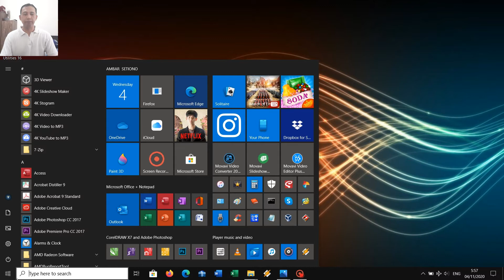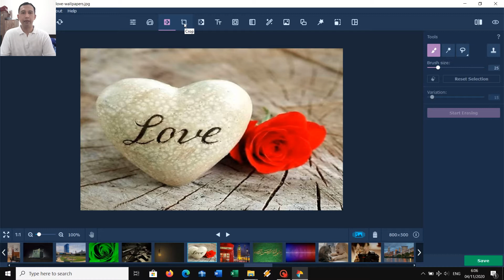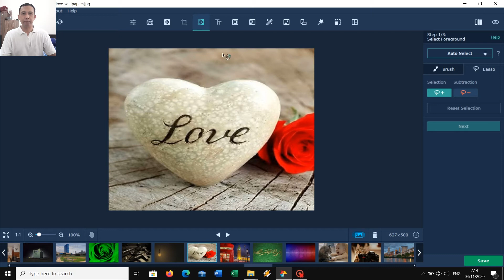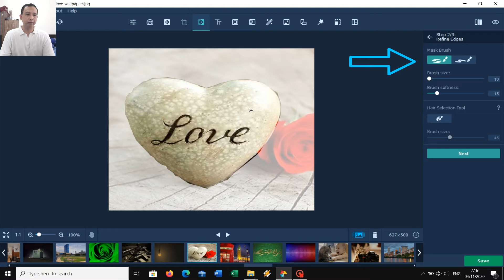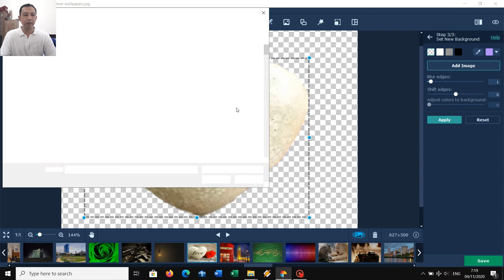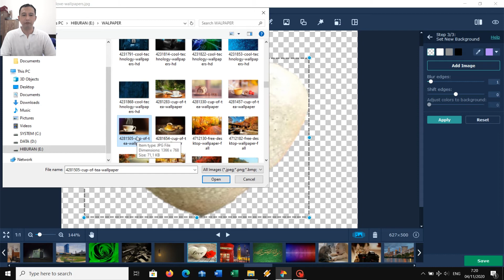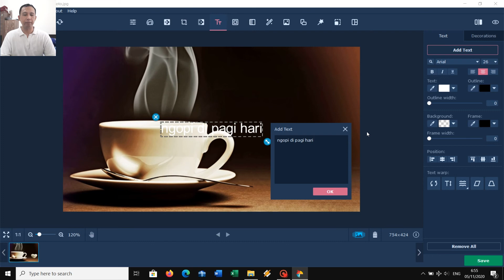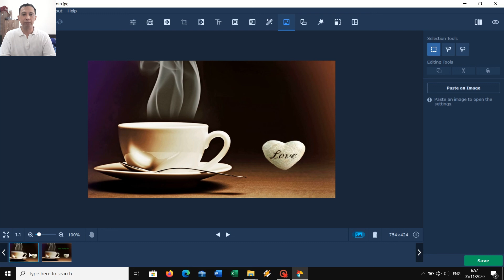TUTORIAL MOVAVI PHOTO EDITOR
video ini berisikan pembelajaran / tutorial singakat cara menggunakan movavi photo editor sehingga dapat diaplikasikan kepada penonton semua,
terima kasih.